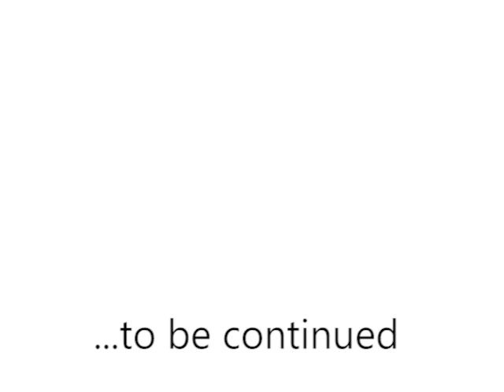KATA KATA VILLAGE CELEBRATES IMMUNIZATION DAY (PART 2)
To Kata Kata villagers, the government has sent people to go to villages to give "injection to kids, which destroys their manhood," but Piccolo tries to explain to them that the kids in question have diseases, which can be prevented through immunization. Suddenly, immunization officials arrive to enlighten Kata Kata Village on the need for immunization, only for the villagers to run away. From, Chickenpox, Hepatitis A, Tetanus, Human Papillomavirus (HPV) to Meningococcal disease, soon Kata Kata Villagers will realize they desperately need the immunization officials they label enemies more than ever.